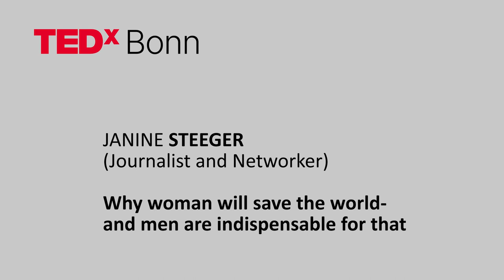Why women will save the world - and men are indispensable for that | Janine Steeger | TEDxBonn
To design a good future we need the female skills equivalent next to the male skills Janine Steeger is a trained TV journalist with almost 20 years of experience in TV in front of and behind the camera. She has worked for both public and private broadcasters as an editor, reporter, presenter and in management positions. In 2015, Janine Steeger specialized in the topics of sustainability and environmental protection and successfully completed the distance learning course "Operational Environmental Management and Environmental Economics". Currently, she works in this topic area as a moderator and speaker and published her first book in 2020 - "Going Green - why you don't have to be perfect to save the climate". In 2022 she published, together with Ines Imdahl, her second book "Why women will save the world - and men are essential in doing so". She is also the co-founder of futurewoman.de, a portal where event organizers and editorial te Pam ams can specifically search for female experts in sustainability to make their programs more diverse. This talk was given at a TEDx event using the TED conference format but independently organized by a local community.